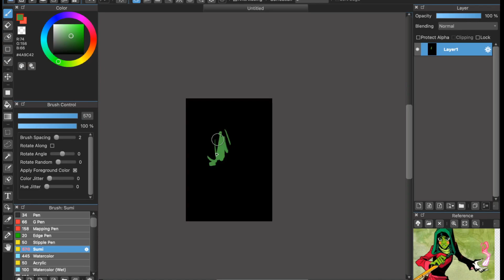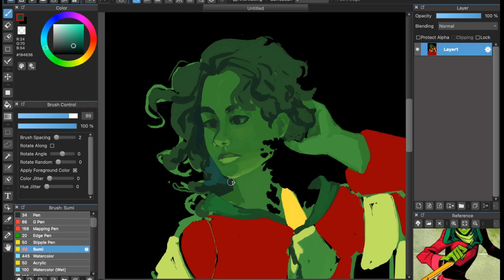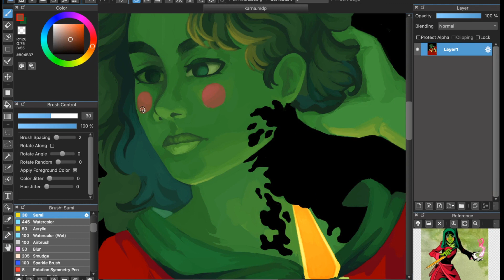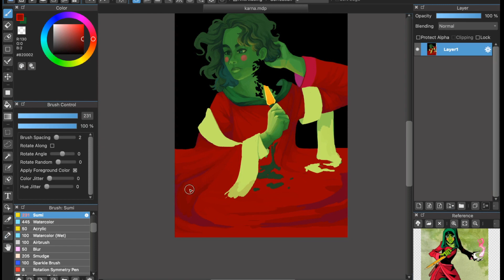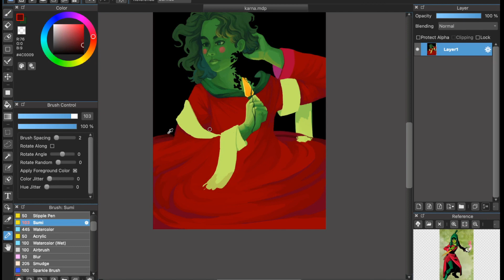The Ravening War SPEEDPAINT || Carve Out The Rot